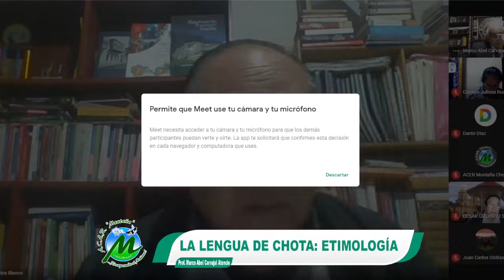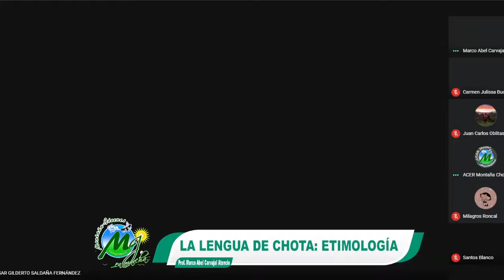LA LENGUA DE CHOTA ETIMOLOGIA - A.C.E.R. "Montaña" Chota - Perú | Charlas de Miércoles | En Vivo